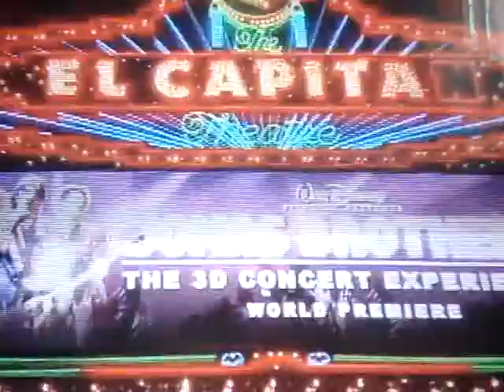J.O.N.A.S Fan Van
Nicole Anderson interviews the Jonas Brothers for their new episode J.O.N.A.S.